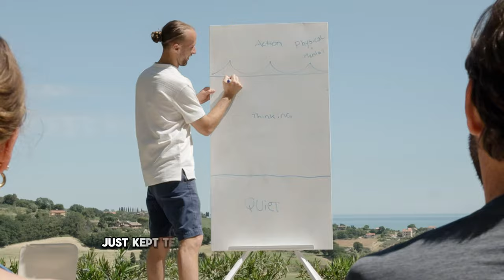This Practice Led Me To Sobriety | George Peterson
George Peterson shares his journey from addiction to becoming a meditation teacher and author of Thrive. Learn how meditation helped him transform his life and find inner peace.

00:00:00 - Introduction
00:01:23 - Meditation is easier than you think
00:06:32 - How trauma leads to addiction
00:19:03 - What makes overcoming addiction difficult
00:33:15 - The practice that led to sobriety
00:40:29 - How to forgive yourself for past mistakes
00:47:23 - The key to inner happiness isn't obvious
00:51:45 - Want to quit your 9 to 5? Try this instead
00:58:07 - Why there's no Plan B if you want to live your dream
01:02:18 - How to stop holding yourself back